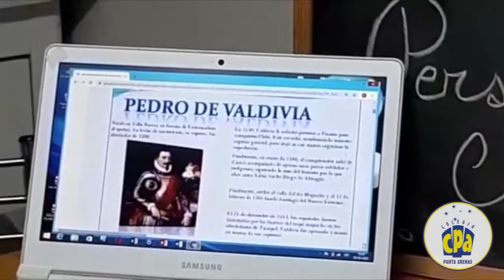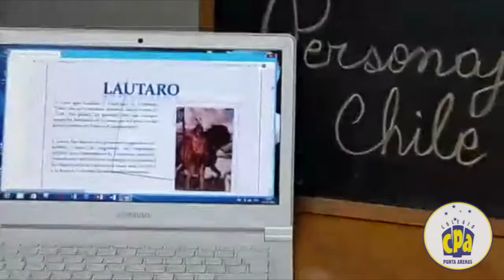1ero Básico Historia - Personajes de Chile